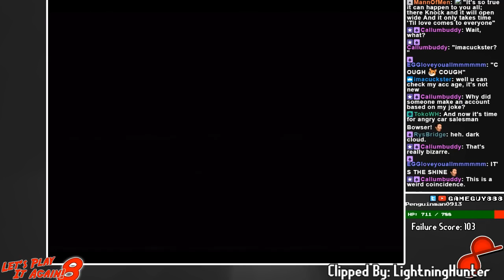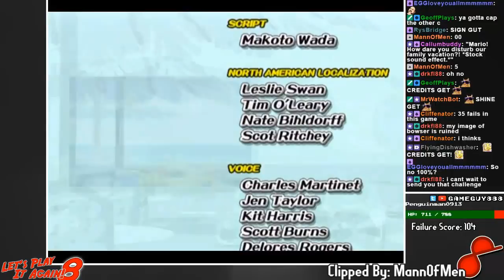Clip Show: LPIA 8 Clips Vol. 4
In the horse way...